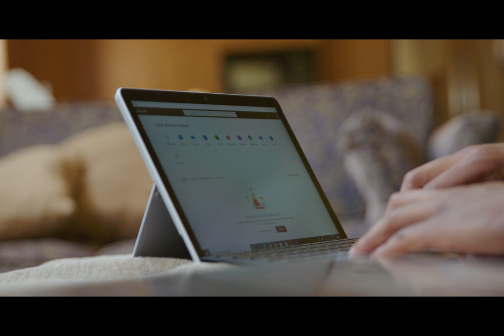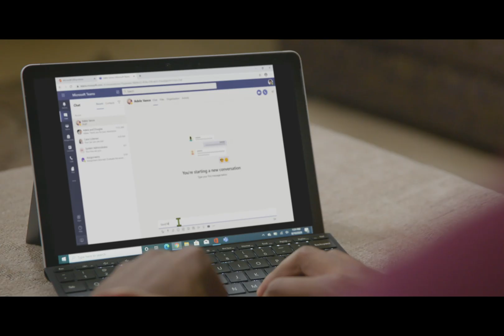Morehouse College (Part 2): Partnering with UPS and Microsoft for deployment and training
In order to support the incoming students during the transition to the new Surface Go 2 devices, Morehouse College partnered with Microsoft to provide online trainings and to answer any questions for onboarding onto Office 365, Teams, and the devices.

Right away, Microsoft worked to advocate for features within the new technology that students would find most useful. First, the students were trained on Office 365 features and new techniques specific to Surface Go 2. Next, they were trained to connect the use of Office 365 to the school’s existing applications. Finally, they learned how to collaborate with their peers, in both the short- and long-term, so that students can begin working on assignments together, participate in interactive lessons, and build community remotely.